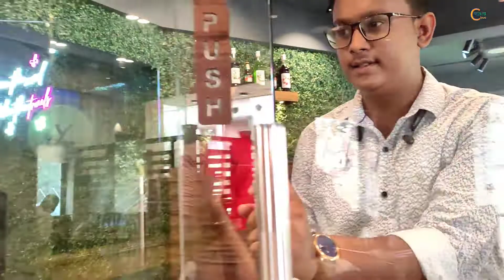সেরা সস্তায় বিদেশী খাবার 💥। Cake Mixing Vlog💥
সেরা সস্তায় বিদেশী খাবার 💥। Cake Mixing Vlog💥 ‎@Surajit Saha
 December মাস আর ডিসেম্বর মাস মানেই কিন্তু পিকনিক পিকনিক ভাব আর সাথে Christmas এর বিশেষ আয়োজন আর এই পিকনিক আর Christmas এর আয়োজনের মাঝে থাকে Cake Mixing Ceremony. আর এই Cake Mixing Ceremony তে উপস্থিত হয়েছিলাম ফেসবুক গ্রুপ বাঙালির খানা খাজানা পরিবারের সকলেই আর সমস্ত রিভিউ তো ভিডিও তে আছেই।
Pocket Pinch : Rs. 500 to 700 approx for Two people.

Our Group link : For more detail information join our Food Group